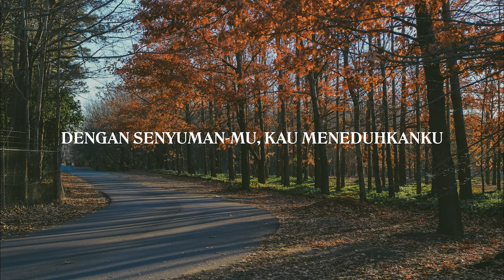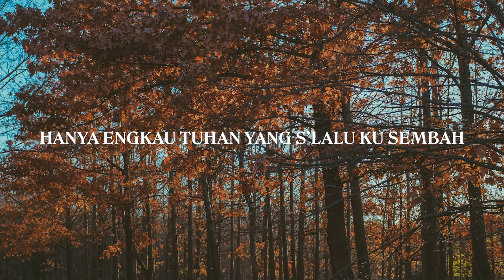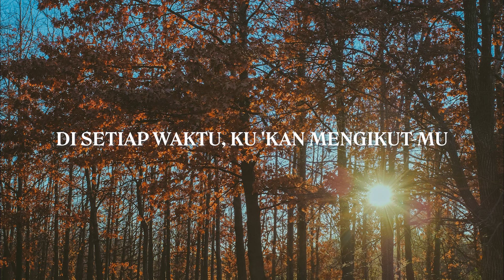Sari Simorangkir - KuasaMu Sempurna (Official Lyric Video)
LYRICS

Verse 1:
Kupandang wajah-Mu, ya Bapaku
Dengan senyuman-Mu, Kau meneduhkanku
Kupanggil Nama-Mu, Oh Yesusku
Dengan pasti, Engkau menjawabku

Chorus:
Kuasa-Mu sempurna, menjamah hatiku
Kuasa-Mu sempurna, s’lamatkan jiwaku
Kau s’lalu berikan kesempatan baru di dalam hidupku

Hanya Engkau Tuhan yang s’lalu ku pegang
Hanya Engkau Tuhan yang s’lalu ku sembah
Di setiap waktu, ku 'kan mengikut-Mu
Dan memuliakan-Mu

Verse 2:
'Kau menjadikanku sahabat-Mu
Tiada sekalipun, 'Kau membiarkanku
Disaat kulelah 'tuk berjalan
Dengan seg’ra Engkau menggendongku

Music and Lyrics by Sari Simorangkir
Arranged by Andriyanto
Lyric video by Regine Sharon